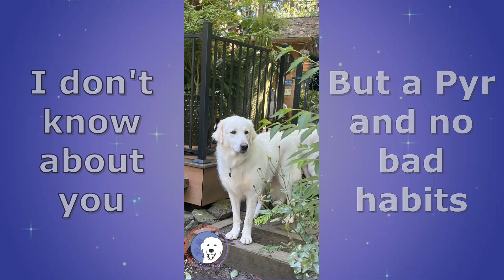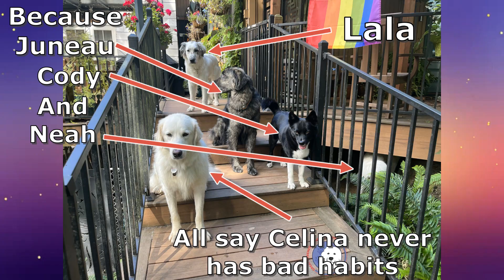Celina Video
Celina is a lovely lady with shining confidence, excitement for adventures, and curiosity about her surroundings. Born around June 2020, she weighs in at 84 pounds and has moderate energy. She is a friendly girl who would love a male canine companion who will let her be the boss. She would do great in a family environment, with older school-aged children. Reach out to GPRS to learn more about this wonderful girl!

ADOPT HERE: Complete an Adoption Application for your Pyr-fect new family companion